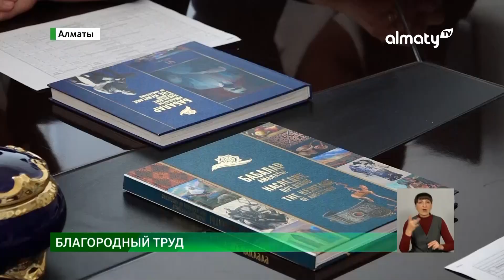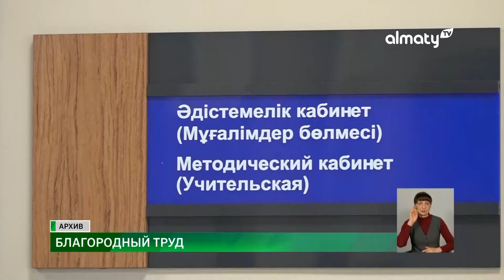Многолетний опыт: педагог со стажем учит школьников тонкостям рукоделия